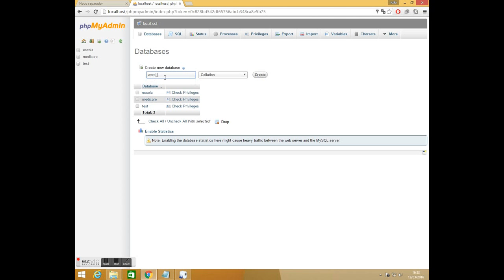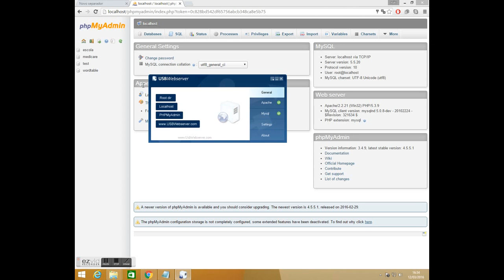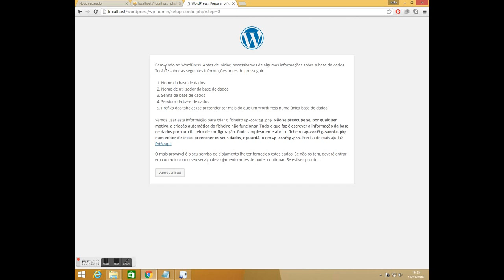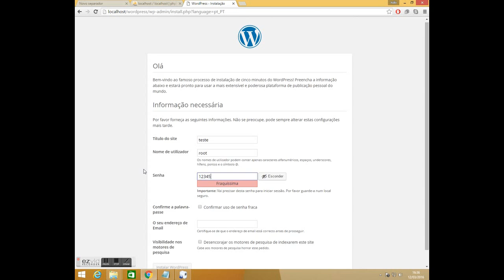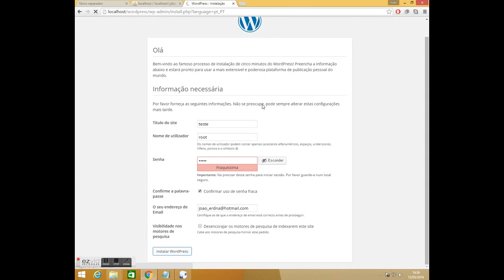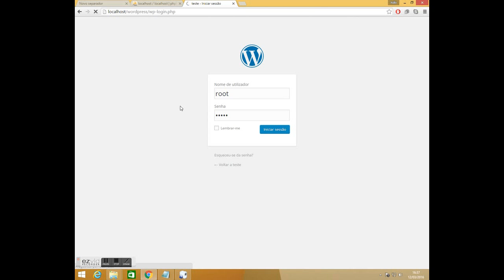My Ezvid Video 3